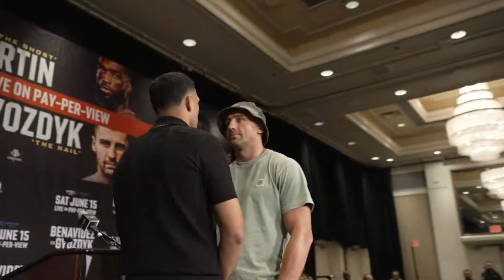David Benavidez talks with PPV.COM's Jim Lampley ahead of BenavidezGvozdyk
Rising boxing superstar David Benavidez sits down with legendary blow-by-blow announcer Jim Lampley ahead of BenavidezGvozdyk.

TankMartin | June 15
LIVE on PPV.COM

Threads: @ppv_com